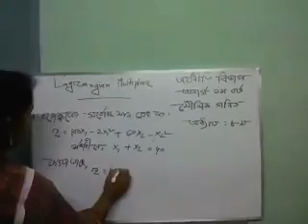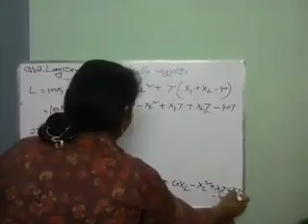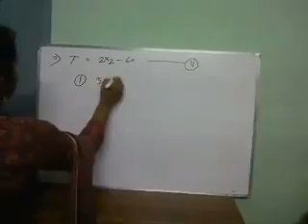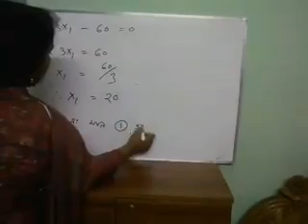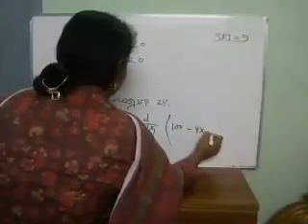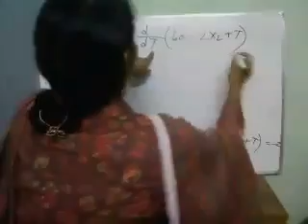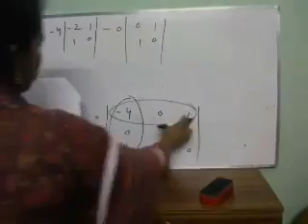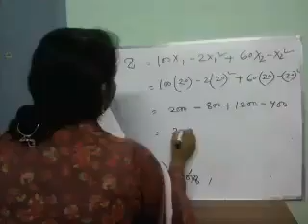অর্থনীতি বিভাগ-অনার্স ১ম বর্ষ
মৌলিক গণিত-